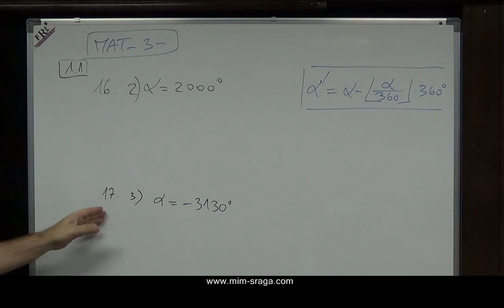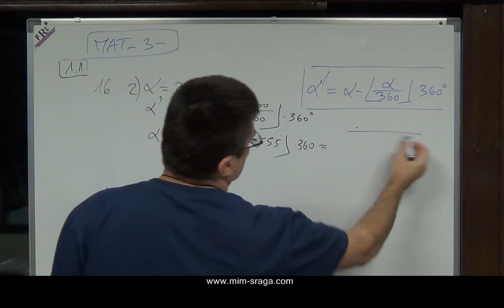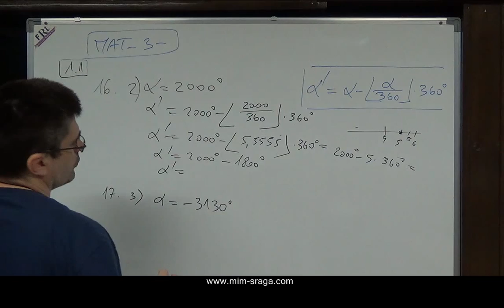Mat-3018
video instruktor:  Mladen Sraga
besplatne instrukcije iz matematike 3 - po školskoj zbirci
autora: Dakić-Elezović
Mat 3  Dakić   rješenja  2014  15   uz zbirke  1 1   6  pod 2